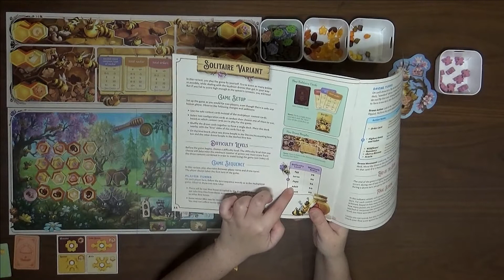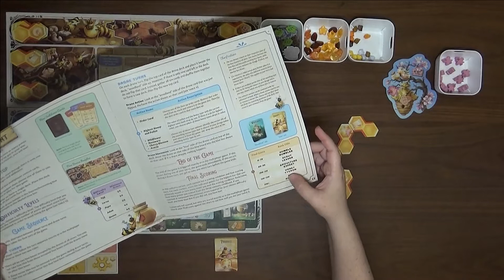เล่นบอร์ดเกม Honey Buzz แบบ playthrough เกมผึ้งน้อยทำรังแต่พอตัว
คลิปเล่น playthrough บอร์ดเกม Honey Buzz เกมที่ผู้เล่นรับบทบาทเป็นผึ้งที่ต้องขยายรังและออกไปเก็บน้ำหวานและเกษรดอกไม้เพื่อนำมาผลิตเป็นน้ำผึ้ง และยังสามารถนำน้ำผึ้งและเกษรออกไปขายในตลาดให้กับสัตว์ต่างๆ ในป่าอีกด้วย

เกมนี้เป็นเกมที่ทำออกมาสวยมากๆ เกมมีระบบและวิธีเล่นที่ไม่ซับซ้อนแต่ก็ซ่อนความที่ต้องคิดต้องวางแผนเอาไว้เหมือนกัน เกมน่าสนุกแค่ไหนมาดูคลิปกันเลยค่ะ :)